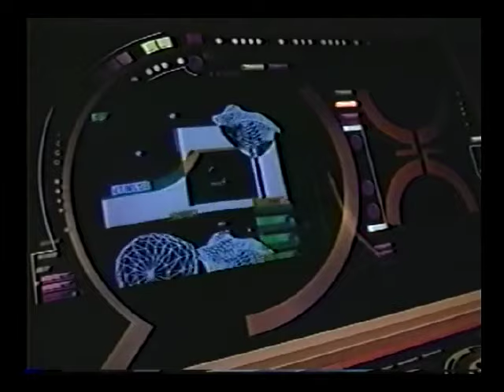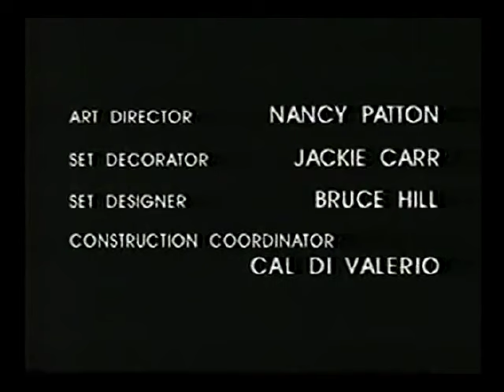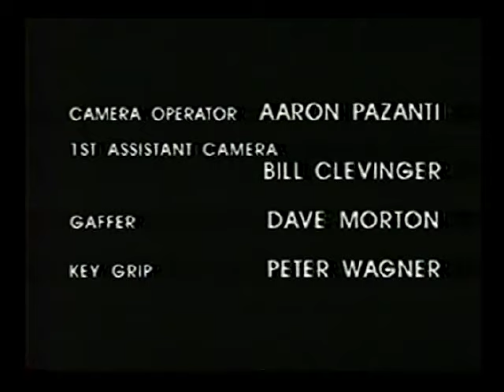THE WARLORD BATTLE FOR THE GALAXY 1998-aka the OSIRIS CHRONICLES-TV PILOT